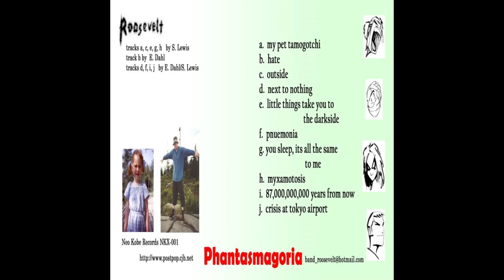Roosevelt - You Sleep, It's All The Same To Me (Phantasmagoria)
Artist description
Angst.Giant Noise.Post-Modernism.Fear.Stress.Hope.Sometimes brutal, sometimes mellow.

Music Style
Altenative

Similar Artists
The Pixies, Six by Seven, Clinic, Gorecki, Goldfrapp, Sleater-Kinney, Ivy, At the Drive-In, Elastica, ...and you will know us by the trail of the dead,

Artist History
Formed in Autuum 1998 as "Radium", we soon got ourselves a drummer & some good songs and changed our name to Roosevelt in early 1999.

Group Members
Eli Dahl - Vocals & Guitar, N - Guitar, Heather Bigley - Bass & Recorder, Col Davidson - Drums

Instruments
Vocals, Bass, Guitar & Drums

Albums
n/a

Press Reviews
City Lights - Carmine Velvet for Throwaway People EP review"Described as Six by Seven meets The Pixies this band have a lot of promise. With a fantastic female vocalist singing very strong tunes.She can rasp or be as sweet as candy. And then there are the guitars, thick and dirty or steel string twinkles, depending on the track. The vocals really are stunningly good.Definitely worth checking out and surely destined for big things."

Additional Info
n/a

Location
Nottingham, Nottinghamshire - United Kingdom